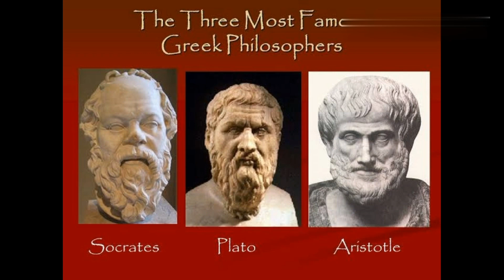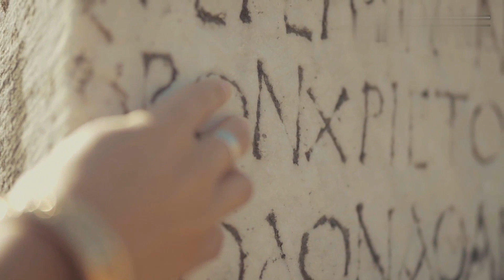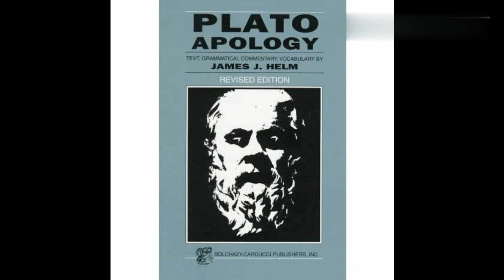সবজান্তা কুস্তিগির প্লেটো | plato life story in bangla | বিজ্ঞানীদের জীবনী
সুন্দর পৃথিবীতে এসেছি আমি“- এই বাক্যটি ছোটবেলায় শিক্ষকরা শিখিয়েছিলেন ইতিহাসের চারজন অতি পরিচিত মহামানবের নাম সহজে মনে রাখবার জন্য। গুরু-শিষ্যের সম্পর্কের এই ধারা শুরু হয় সক্রেটিস থেকে যার শিষ্য প্লেটো। পরে প্লেটোর শিষ্য হন অ্যারিস্টটল আর তার শিষ্য হন আলেক্সান্ডার দ্য গ্রেট। আজকের আলোচনা সক্রেটিসের শিষ্য প্লেটোকে নিয়ে।

গ্রীক দার্শনিক প্লেটো, আরেক বিখ্যাত দার্শনিক সক্রেটিসের শিষ্য এবং অ্যারিস্টটলের গুরু, প্রাচীন গ্রীসের তো বটেই, সমগ্র বিশ্বেরই একজন অতি পরিচিত, সম্মানিত ও আলোচিত ব্যক্তি। তার চিন্তাধারা ও দর্শন কালের মহাস্রোতে হারিয়ে যায়নি। বরং কালক্রমে অধিক শক্তিশালীরূপে মানুষের মনে বসতি গড়েছে। যুগে যুগে মানুষ তার দর্শন নিয়ে ভেবেছে, অনুপ্রাণিত হয়েছে। বিশেষভাবে পশ্চিমাদের দর্শন ব্যাপকভাবে প্লেটোর দর্শন দ্বারা প্রভাবিত।

সক্রেটিসের দ্বারা ভীষণ মাত্রায় প্রভাবিত প্লেটোর অধিকাংশ লেখারই কেন্দ্রীয় চরিত্র সক্রেটিস। সক্রেটিসকে ঘিরে লেখা তার ‘লোগোই সক্রেটিকো’গুলো নিয়ে অনেক বিতর্ক থাকলেও অন্তত প্রাচীন গ্রীসের সমাজ ও দর্শন জানার জন্য প্লেটোর লেখাগুলোকেই সবচেয়ে প্রামাণিক বলে ধরে নেয়া হয়। ‘দ্য একাডেমি’ প্রতিষ্ঠা (অনেকের মতে পৃথিবীর প্রথম বিশ্ববিদ্যালয়) এবং ‘রিপাবলিক’ লেখার জন্যই তিনি সবচেয়ে বেশি খ্যাতি লাভ করেন। আর তার ‘ফিলোসোফার কিং’ বিষয়ক দর্শন তো যেকোনো যুগের রাজনৈতিক ব্যক্তিবর্গের আদর্শ হবার দাবিদার।

জন্ম ও শৈশব
প্রথমেই বলে রাখা ভালো, প্লেটোর সম্পর্কে যে তথ্যগুলো আপনাদের জানাবো, সেগুলোর অধিকাংশই বিতর্কিত। তবে সবচেয়ে বেশি গ্রহণযোগ্য তথ্যগুলোই তুলে ধরার চেষ্টা করবো।

খ্রিস্টপূর্ব ৪২৮ অব্দে (সবচেয়ে গ্রহণযোগ্য, মতান্তরে ৪২৭-৩১) প্লেটো প্রাচীন গ্রীসের এথেন্স নগরীতে জন্মগ্রহণ করেন। তার ব্যক্তিজীবন এবং পরিবার সম্পর্কে খুব কম তথ্যই জানা যায়। তার বাবা অ্যারিস্টন এবং মা পেরিকটিওন উভয়েই সম্ভ্রান্ত পরিবারের সদস্য ছিলেন। প্লেটোর আরো দুই ভাই গ্লকন ও অ্যাডেইমেন্টাস উভয়ে বয়সে তার চেয়ে ছোট ছিল। শৈশবেই তার বাবা অ্যারিস্টোন মারা যান। মা পেরিকটিওন নিজের দূর সম্পর্কের চাচা পাইরিল্যাম্পসকে বিয়ে করেন। সৎ বাবার ঘরে প্লেটোর আরো এক ভাই অ্যান্টিফোনের জন্ম হয়।

একটি বিষয়, যা অনেকেই জানেন না, তা হলো প্লেটোর আসল নাম। প্লেটোর দাদার নামের সাথে মিলিয়ে তার নাম রাখা হয়েছিল অ্যারিস্টোক্লেস। আমরা সবাই জানি শারীরিকভাবে প্লেটো ছিলেন অত্যন্ত সুঠাম দেহের অধিকারী। তার প্রশস্ত দৈহিক গঠনের জন্য তার কুস্তি শিক্ষক তার নাম দেন ‘প্লেটো’ যার অর্থ প্রশস্ত। তবে অনেকে বলেন তার কপাল বেশ বড় থাকায় তার নাম প্লেটো দেয়া হয়। তবে কারণ যা-ই হোক, প্লেটো তার ডাকনাম এতে সন্দেহ নেই।

রাজনৈতিক প্রভাবশালী পরিবার
প্লেটো ছিলেন সমসাময়িক গ্রীসের রাজনৈতিকভাবে সবচেয়ে প্রভাবশালী এবং ক্ষমতাধর পরিবারের সদস্য। সক্রেটিসের জীবনীতে পড়া ‘টাইরেন্ট থার্টি’র কথা মনে আছে তো? সক্রেটিসের এক চাচা চার্মিডেস ছিলেন সেই টাইরেন্ট থার্টির একজন ক্ষমতাধর সদস্য। শুধু চাচাই নয়, টাইরেন্ট থার্টির প্রধান ক্রিটিয়াস ছিলেন সম্পর্কে প্লেটোর দাদা! তবে এ দু’জনের বাইরে প্লেটোর আত্মীয়দের মধ্যে আর তেমন কেউ রাজনীতির সাথে ততটা জড়িত ছিল না। তার সৎ বাবা পাইরিল্যাম্পস কিছুটা রাজনীতিতে জড়িত ছিলেন। তিনি ডেমোক্রেটিক গ্রীসের প্রধান সেনাপতি পেরিক্লেসের ঘনিষ্ঠ বন্ধু ছিলেন।
সক্রেটিসের মৃত্যুর পর প্লেটো ভ্রমণে বের হন। তিনি সাইরেন, ইতালি, সিসিলি, মিশরে ভ্রমণ করেন। মিশরে তার ভ্রমণ সম্পর্কে ঐতিহাসিকগণ একমত নন। তিনি প্রায় ১২ বছর দেশে দেশে ভ্রমণ করে বেড়ান। এ সময় তিনি সিরাকিউজ গমন করেন এবং বিখ্যাত গণিতবিদ পিথাগোরাসের অনেক শিষ্যের সাথে পরিচিত হন। সিরাকিউজের শাসকগোষ্ঠীর সাথেও তার খুব ভালো সম্পর্ক তৈরি হয়।

৩৬৭ খ্রিস্টপূর্বাব্দে প্লেটো সিরাকিউজে যান তার এক শিষ্যের বন্ধু ডায়নের আমন্ত্রণে। ডায়নের আমন্ত্রণটি ছিল তার বন্ধু তথা সিরাকিউজের শাসক দ্বিতীয় ডায়োনাইসিয়াসের গৃহশিক্ষক হবার। প্লেটো ভাবলেন ডায়োনাইসিয়াসকে শিক্ষা দিয়ে ‘ফিলোসফার কিং’ বানাতে পারলে মন্দ হয় না। তবে দুর্ভাগ্যক্রমে ডায়োনাইসিয়াসকে নিয়ে প্লেটোর স্বপ্নভঙ্গ হতে সময় লাগেনি। ডায়োনাইসিয়াস প্লেটোর দর্শন বুঝতে না পেরে ভাবলেন তার বন্ধু ডায়ন এবং প্লেটো মিলে তার বিরুদ্ধে ষড়যন্ত্র করছে। এই ধারণা থেকে তিনি ডায়নকে নির্বাসনে পাঠান এবং প্লেটোকে গৃহবন্দী করেন। তবে সৌভাগ্যক্রমে প্লেটো সিরাকিউজ থেকে পালিয়ে নিজ শহরে ফিরে আসতে সক্ষম হন।
মৃত্যু
শেষজীবনটা প্লেটো কাটিয়ে দেন তার স্কুল একাডেমিতে শিক্ষাদান করে এবং লেখালেখি করেই। আনুমানিক ৩৪৮ খ্রিস্টপূর্বাব্দে প্লেটো এথেন্সে মৃত্যুবরণ করেন। তখন তার বয়স ছিল আশির কাছাকাছি বা সামান্য বেশি।